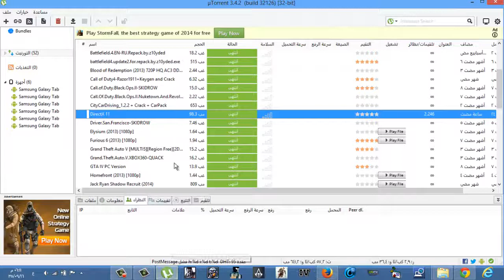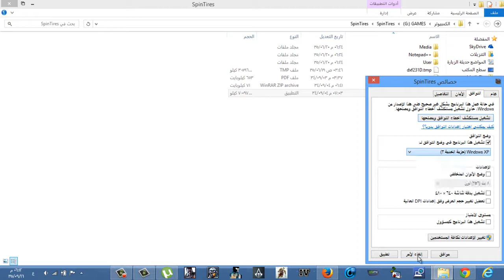كيفية إصلاح خطأ How to fix error d3dx9_43.dll - d3dx9_43.dll